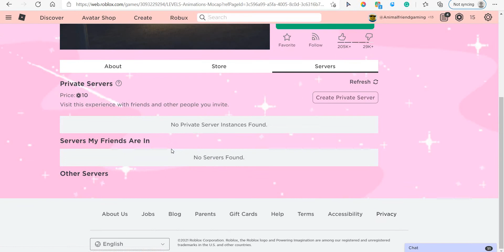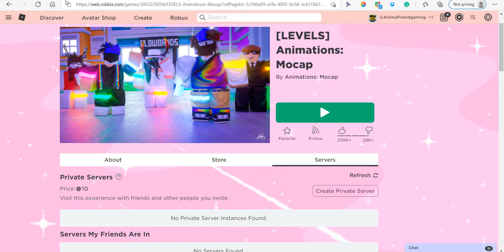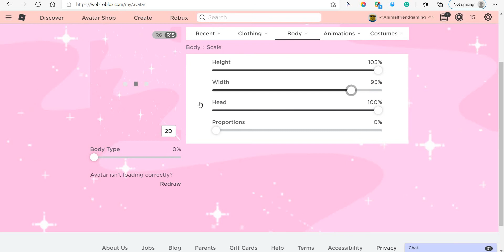Finding oders in Roblox